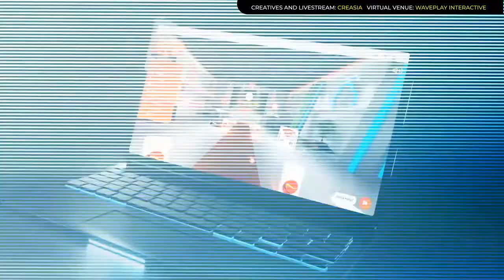Phoenix Sales Rally 2021